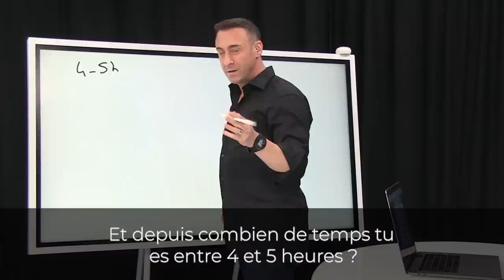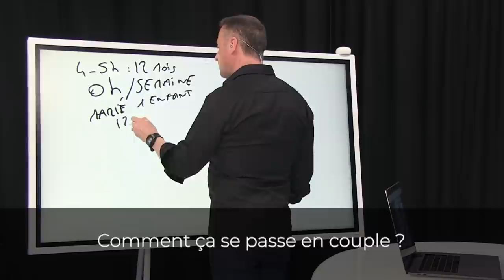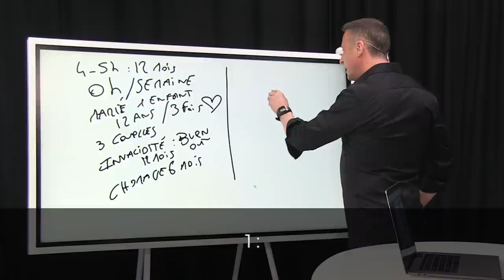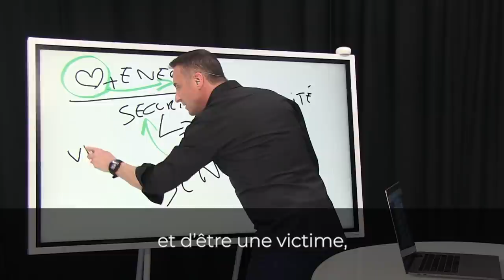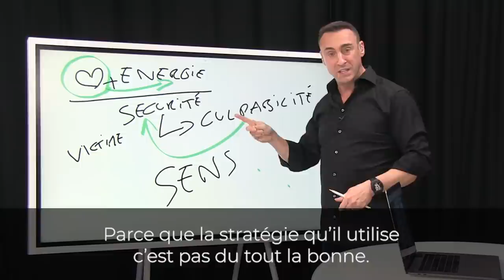Comment reprendre le contrôle de sa vie I Franck Nicolas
👉 Pour reprendre le contrôle, ayez la volonté de vous prendre en main et n’adoptez plus une attitude de victime.

⛔️ Ne compensez pas votre manque d’amour, d’affection ou de sécurité par de la culpabilité et du repli su vous-même. C’est un cercle sans fin !

Pour retrouver de l’énergie et aller de l’avant, il faut vous poser les bonnes questions et retrouver du sens à votre vie professionnelle ou personnelle.

👎 Personne ne viendra vers vous avec une solution clé en main pour retrouver de l’énergie.

👍La seule solution, c’est de comprendre que le problème vient de vous et donc que vous êtes la solution à toutes vos difficultés !